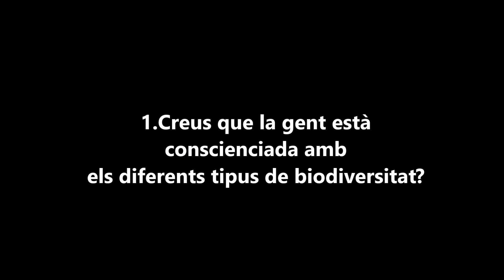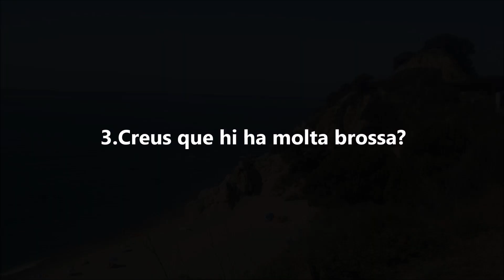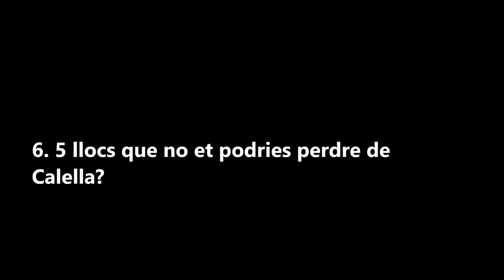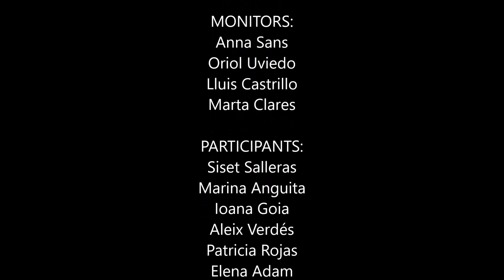Calella biodiversitat marina - Estades Marines Vies Braves 2018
Vídeo realitzat pels joves del camp de treball Vies Braves 2018.